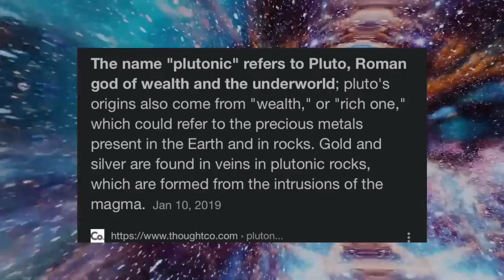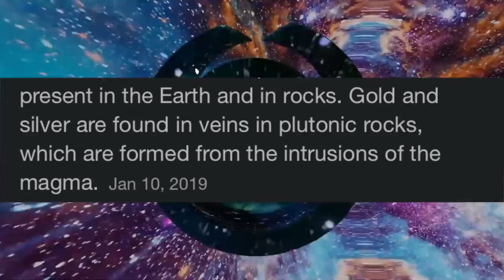I Really Think I Solved What PLUTON Is! *Skypiea Foreshadowed It*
How and why is Pluton in Wano? What is Pluton made out of? What do Skypiea and Wano have in common? How did Wano's Volcano create both Sea Prism Stone and Sky Clouds? How is Pluton related to all of these questions? Well, find out in this video because I dive deep into one of One Piece's biggest mysteries.

Consider supporting the channel so we can go full time on youtube by becoming a Marshall D. Preach member!

Art Credit: Luffy1m